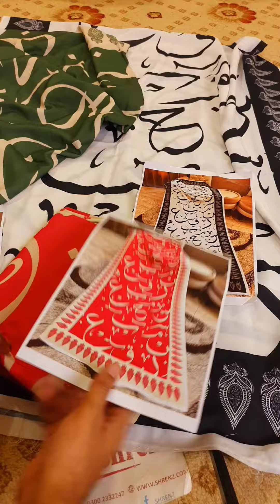September 7, 2023(2)